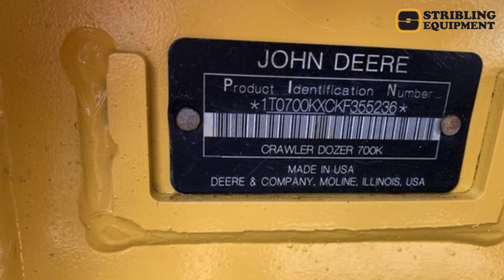2019 John Deere 700K For Sale In Richland, MS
Features may include:

Engine
• Engine employs field-proven cooled exhaust gas recirculation (EGR), easy-to-maintain high-uptime exhaust filters, and selective catalytic reduction (SCR)
• Standard Eco mode automatically adjusts engine power and transmission settings for fuel optimization

Grade Control Ready
• Open-architecture design makes adding the grade-control system simple

Cab & Controls
• Cab-forward design provides excellent visibility to the blade
• Enhance your operator's grading skills with ergonomic T-bar hydraulic control
• Exclusive Total Machine Control monitor allows operator to customize machine operation and response to personal preferences

Simple Maintenance
• Hinged engine side shields swing open wide and the front grille tilts forward for convenient access to dipsticks, fill tubes, batteries, master electrical shutoff, the backside of the cooler, and engine, transmission, and hydraulic filters

Hydrostatic Transmission
• Infinitely variable range to 8 km/h (5 mph) gives total flexibility to match ground speed to the load
• Speeds up or slows down each track to provide full-power turns
• Counterrotation an operator to overcome heavy corner loads and quickly reposition the blade on the go. Provides space-saving spot turns, too

Undercarriage
• Maximum Life undercarriage features SC-2™-coated bushings, larger components and stronger seals for longer wear life compared to basic undercarriage

Stribling Equipment
415 Highway 49 South | Richland, MS 39218